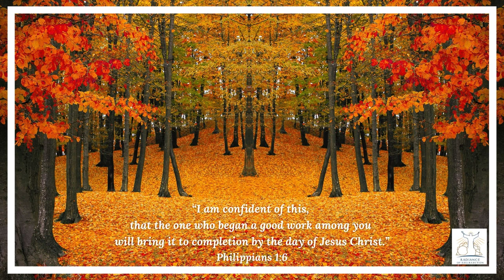Declaration of the Word of God | 21st Apr | Philippians 1:6